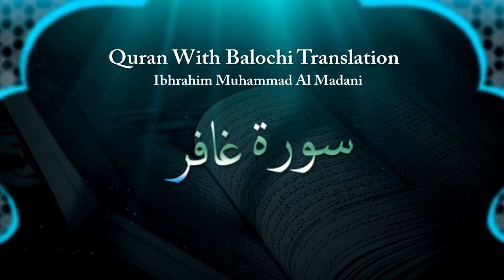Ibrahim Muhammad Al Madani - Surah Ghafir - Quran With Balochi Translation